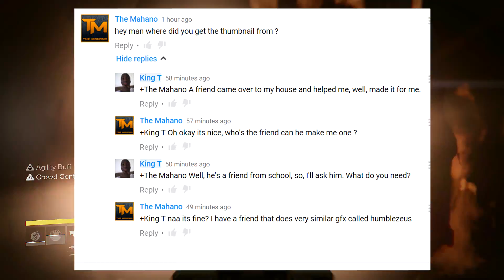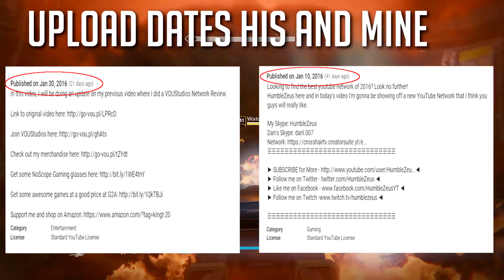Content Theft | Thumbnail Nabbing!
Most Recent Video "Subnautica | Part 2 | CREEPING VINES!"

Guess I've hit it big, people just taking my stuff without even having the courtesy of asking me if it was alright or crediting me. Content theft is not okay and I'll be addressing it in this video.

If you enjoy let me know by commenting or leaving a like